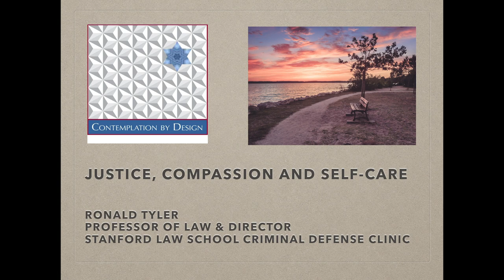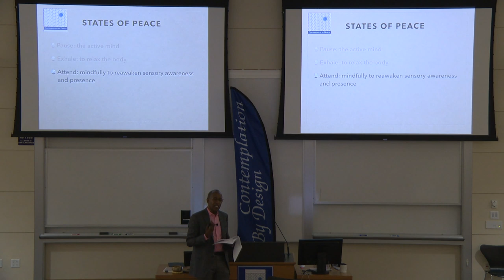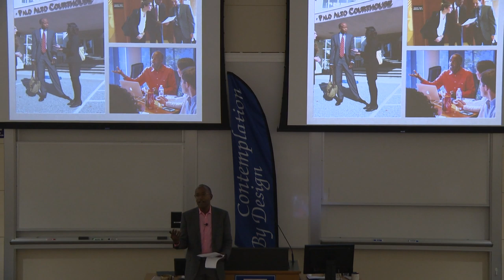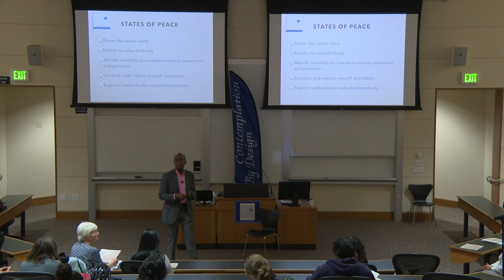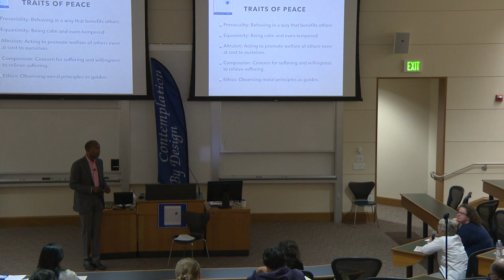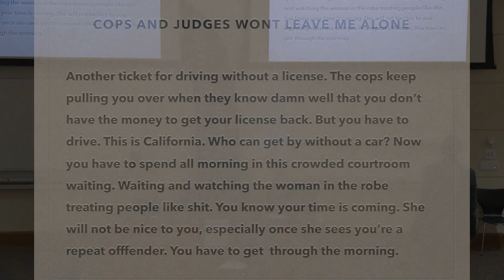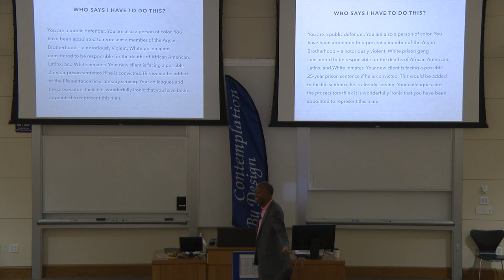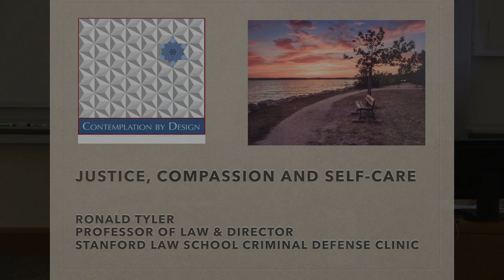Justice, Compassion, and Self-Care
This one-hour session explores the pathway to justice through compassion and self-care. Prof. Tyler will deeply explore CBD’s 5 states of P.E.A.C.E — Pause, Exhale, Attend, Connect, and Express — that support 5 P.E.A.C.E traits — Prosociality, Equanimity, Altruism, Compassion and Ethics, which are described at contemplation.stanford.edu. He will share the challenges and triumphs in cultivating P.E.A.C.E., during a 20-year career as a public defender and, since 2012, as a clinical law professor. Questions he will address are: - How has he integrated contemplative practices and self-care into his life to support the capacity for a long career of service? - How has he taught and mentored students and lawyers in the conscious cultivation of the 5 P.E.A.C.E states to support, deepen and sustain the 5 P.E.A.C.E traits? The session will include substantial opportunities for engagement among attendees. - Attendees will be invited to ponder and discuss a series of scenarios that implicate fundamental values of justice in conflict with other values. - Attendees will be asked to consider how they might respond to the scenarios in the context of the P.E.A.C.E states and P.E.A.C.E traits at the center of the Contemplation by Design program.

Instructor: Ron Tyler, J.D., is an Associate Professor of Law and Director of the Criminal Defense Clinic at Stanford Law School. The Clinic represents clients in the superior courts of California. Professor Tyler’s scholarly agenda focuses on self-care skills for lawyers and criminal practice and procedure, and in 2016 he published an article in the Berkeley Journal of Criminal Law titled The First Thing We Do, Let’s Heal All the Law Students: Incorporating Self-Care Into A Criminal Defense Clinic. Before joining the Stanford Law School faculty, Professor Tyler was an Assistant Federal Public Defender for 22 years in the Northern District of California. A dedicated defense attorney and nationally recognized expert, he has litigated at trial and appellate courts covering the full gamut of federal criminal cases. He teaches regularly at seminars for criminal defense attorneys, investigators and paralegals. He is also active in several nonprofits, serving on the Executive Committee of the American Civil Liberties Union, the Board of Regents of the National Criminal Defense College and the William A. Ingram Inn of the American Inns of Court.